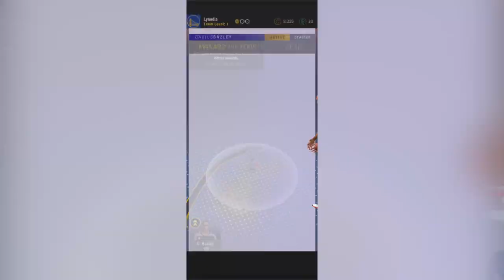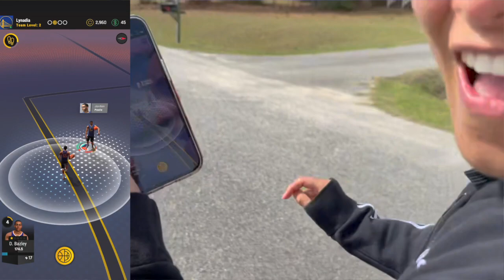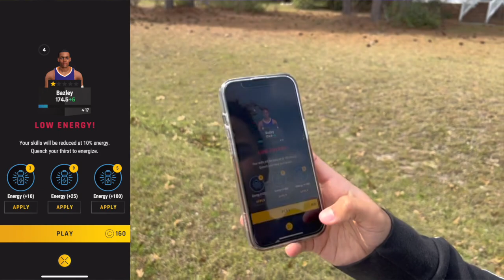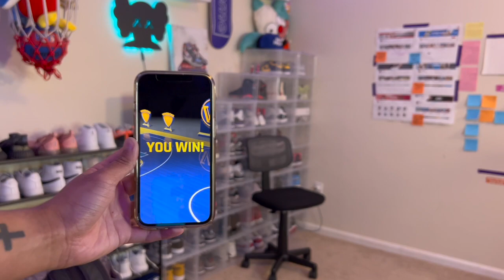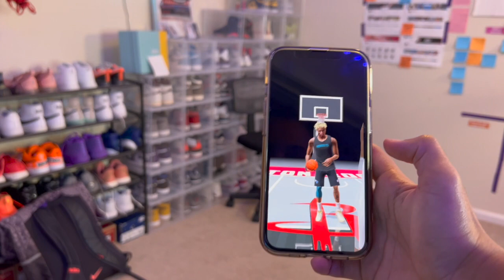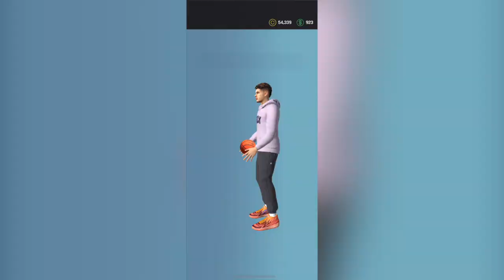I Spent 100 Days in NBA- ALL WORLD